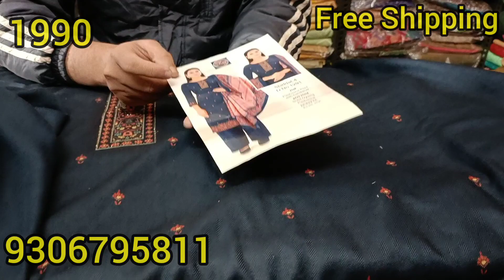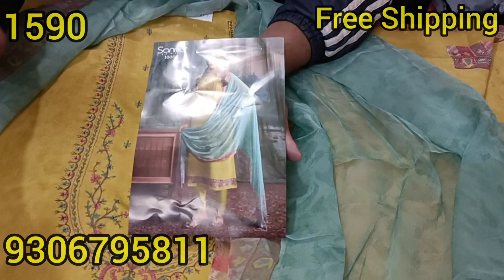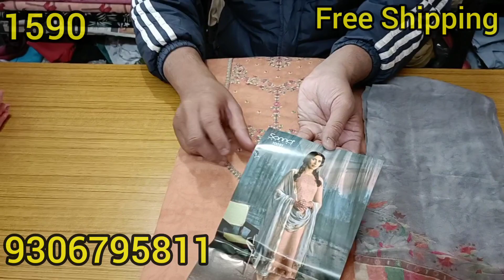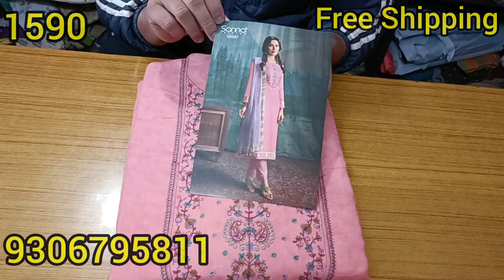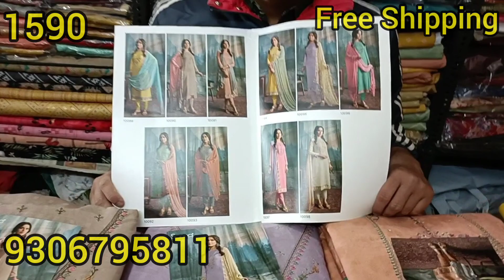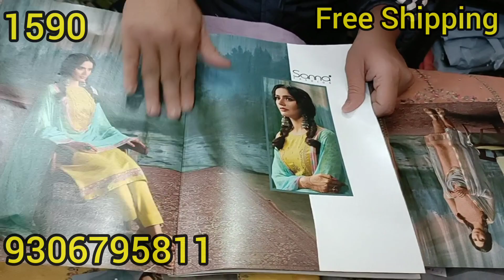एक बार फिर से ज़बरदस्त सूटों का तूफान, एक से बढ़कर एक सूट उड़ा देंगे आपकी नींद |9306795811 ||18December